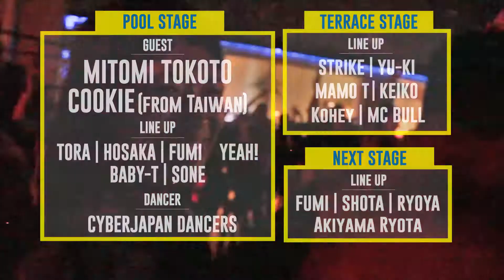2017.8.20 Sun. ageHa×ATOM TOKYO Presents THE POOL de “泡&水” PARTY 2017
ageHaとatomの泡&水パーティー今年も開催！ AGEHATOM のスペシャルなLINE UPに加え、遂にCYBERJAPANが登場！ 日本最大級のPOOL PARTY！！